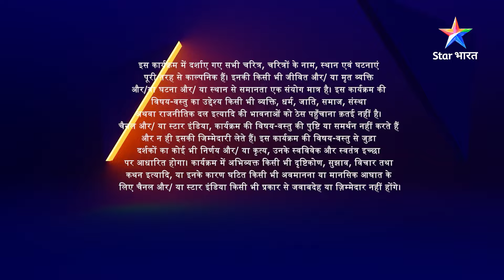FULL EPISODE-96 | Main Laxmi Tere Aangan Ki | Rajvardhan huye nakhush | मैं लक्ष्मी तेरे आंगन की